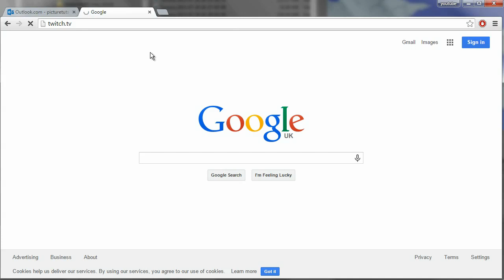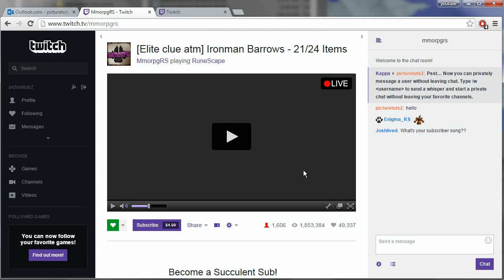HOW TO SIGN UP FOR TWITCH WORKING 2017 - How To Create A Twitch.tv Account 2016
How to sign up for twitch 2016. This quick video will show you guys how to sign up to twitch.tv so that you can follow your favourite streamers, and comment in the twitch chat! be sure to LIKE the video if this video helped you to sign up for twitch on the PC!

Signing up for twitch is very easy and this video will walk you through the process step by step, all you have to do is go to twitch and sign up using your details, then go to your email address inbox that you registered with and verify your email!

How to get a twitch account 2016